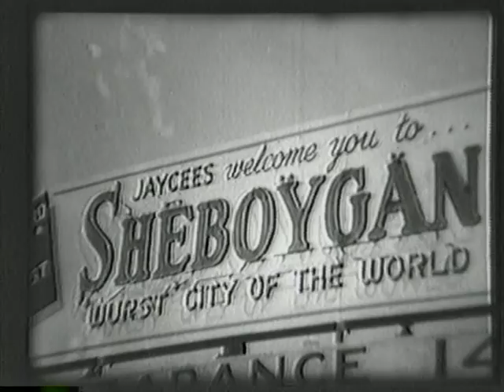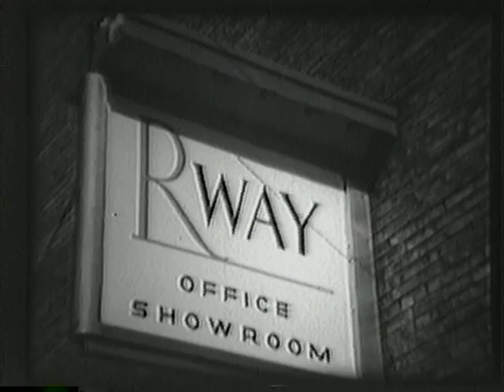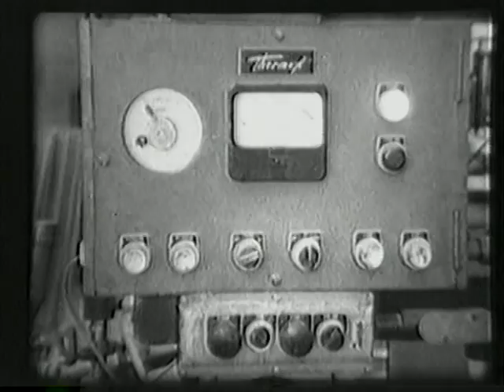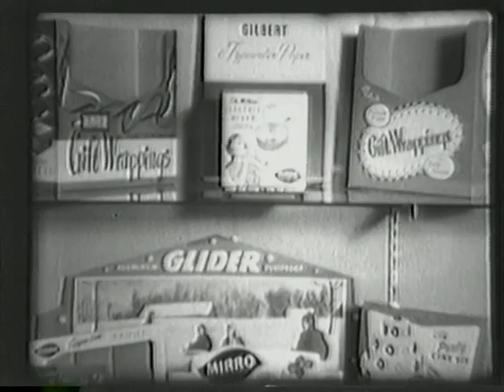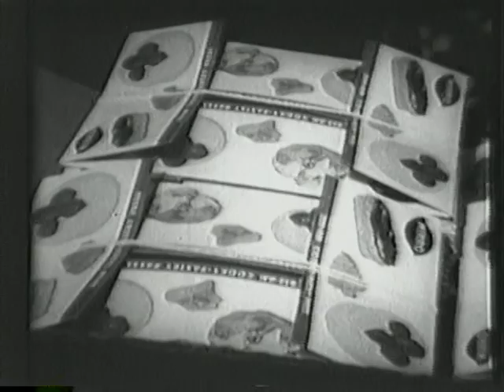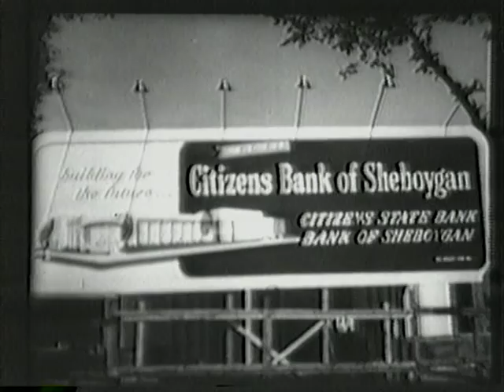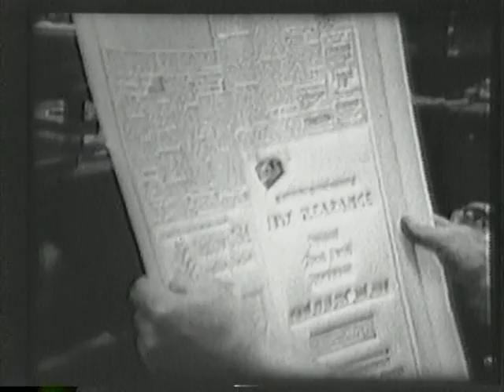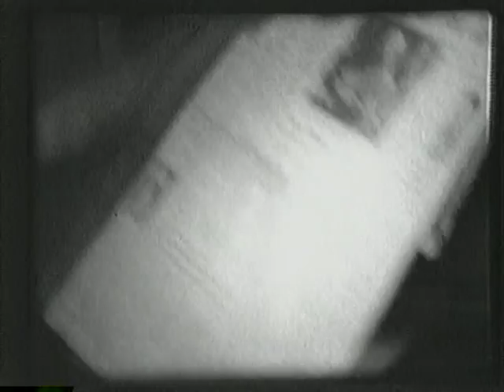"The Sheboygan Story," Part 4, 1958.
Sheboygan. "The Sheboygan Story," Part 4: The Wisconsin Power and Light Co., The Rway Furniture Co., The Paper Box and Specialty Co., The Citizens Bank of Sheboygan, The Sheboygan Press, and The Empire Petroleum Co.